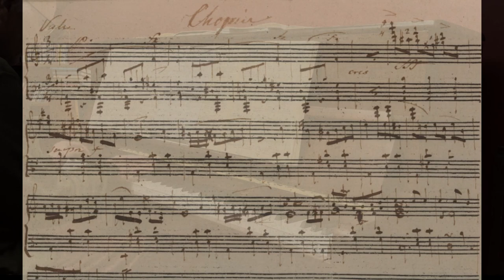A postcard from young Chopin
A New York Museum found a 200 year old card that seems to be from Chopin. A Short waltz. I guess it is conceivable that this is an elaborate hoax, but I feel it sounds like a genuine short idea from Chopin.